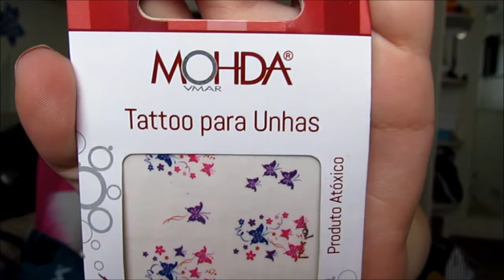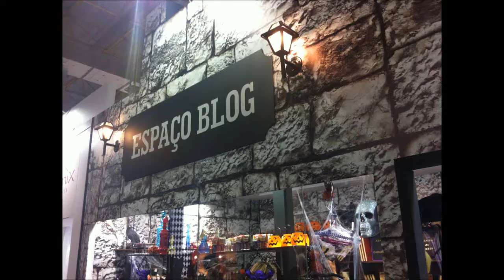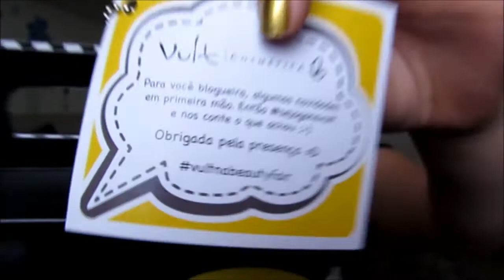Beauty Fair 2013- mimos e brindes